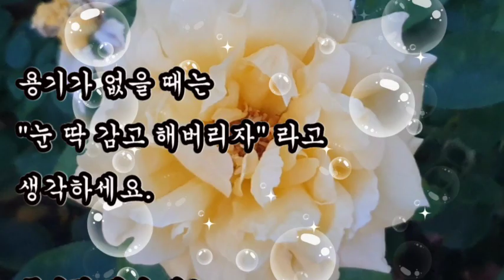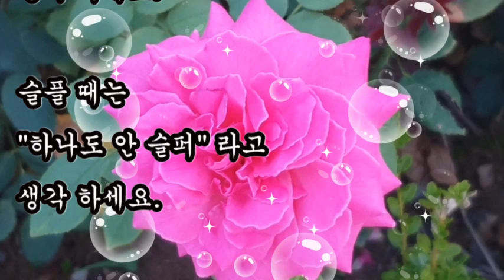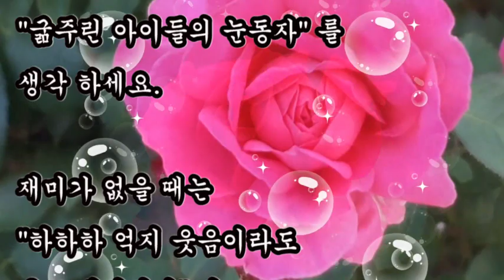좋은글, + 삶은 희망적이다 / 좋은글, 힘들 때는 "이 쯤이야" 라고 생각 하세요.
좋은글
삶은 희망적이다
힘들 때는
"이 쯤이야" 라고
생각 하세요.
하기 싫은 일을 할 때는
"그래 이번 한번만 하자" 라고
생각하세요.

+ 삶은 희망적이다 / 좋은글

힘들 때는
"이 쯤이야" 라고
생각 하세요.

슬플 때는
"하나도 안 슬퍼" 라고
생각 하세요.

억울한 일을 당할 때는
"별걸 아니네" 라고
생각 하세요.

생각하세요.

용기가 없을 때는
"눈 딱 감고 해버리자" 라고
생각하세요.

무기력 해질 때는
"지금 당장 내가 할일이 뭐지" 라고
생각 하세요.

밥맛이 없을 때는
"굶주린 아이들의 눈동자" 를
생각 하세요.

재미가 없을 때는
"하하하 억지 웃음이라도
웃고 재미있다" 라고
웃어 주세요.